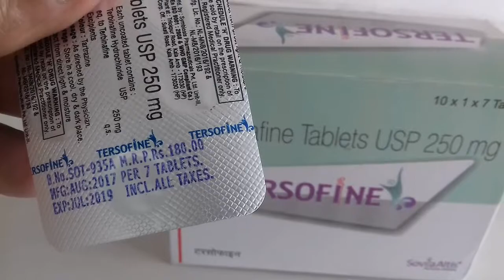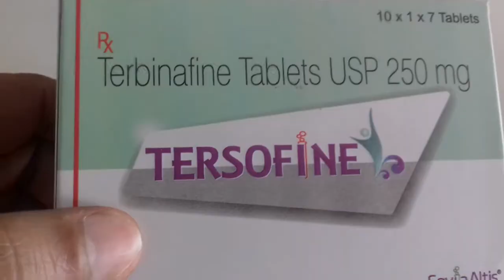Terbinafine tablet terbinaforce lamisil terbigen texifen skin fungal infection jashan health care